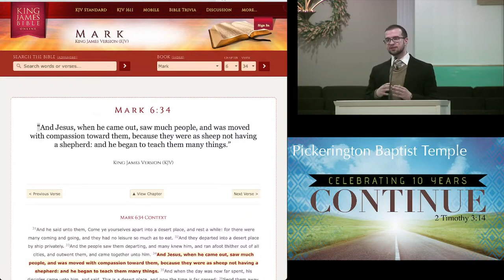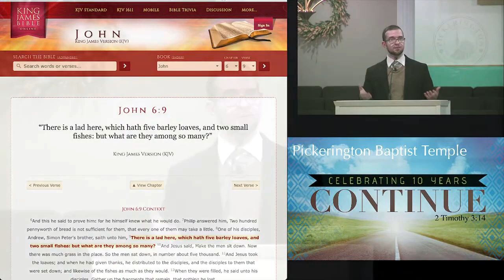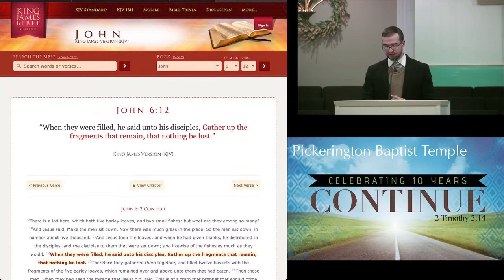Sunday Evening Worship | January 15, 2023 | Sermon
"The significance the Lord can make with the insignificant" | John 6:1-1| Brother John Bishop